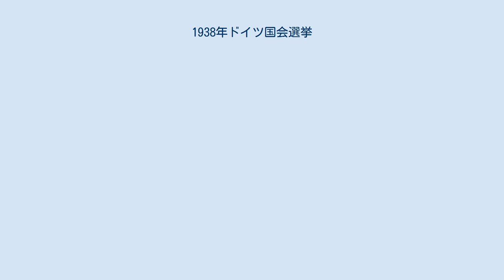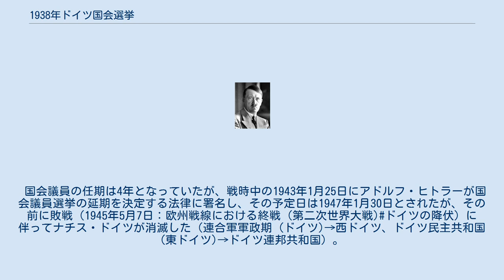1938年ドイツ国会選挙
1938年4月10日のドイツ国会選挙（独: Reichstagswahl vom 10. April 1938）は、1938年4月10日に行われたドイツの国会（Reichstag、ライヒスターク）の選挙である。
この選挙の時点ですでに、1933年にアドルフ・ヒトラー総統により成立したナチス・ドイツにおいて国家社会主義ドイツ労働者党（以下、ナチ党）以外の政党は全て解散させられていたので、ナチ党のみが出馬する最後のドイツの国政選挙になった。
また、第二次世界大戦開戦前においてドイツにおける最後の国政選挙にもなった。
 オーストリアでは国会選挙の代わりにアンシュルスの是非を問う国民投票が実施され、こちらはナチ党組織や行政組織による投票行動への厳しい監視の中、99.73%が賛成票を投じた。
またズデーテン併合に伴い、12月5日にズデーテン地方での国会選挙が行われたほか、1939年4月にはリトアニアから返還されたメーメル地方（クライペダ地方）から2名の議員が選出されている。
国会議員の任期は4年となっていたが、戦時中の1943年1月25日にアドルフ・ヒトラーが国会議員選挙の延期を決定する法律に署名し、その予定日は1947年1月30日とされたが、その前に敗戦（1945年5月7日：欧州戦線における終戦 (第二次世界大戦)ドイツの降伏）に伴ってナチス・ドイツが消滅した（連合軍軍政期 (ドイツ)→西ドイツ、ドイツ民主共和国(東ドイツ)→ドイツ連邦共和国）。
戦後初のドイツの国政選挙で、1949年ドイツ連邦議会選挙が同年8月14日に行われた。